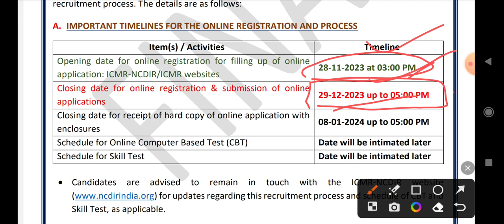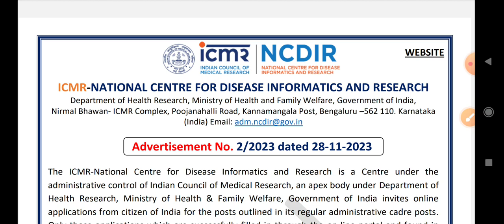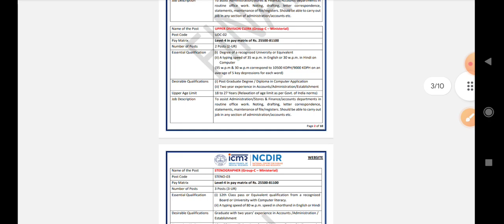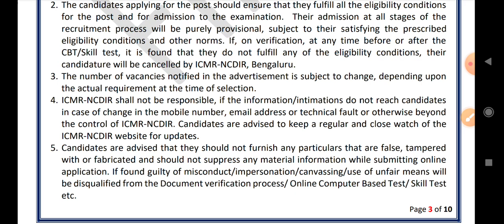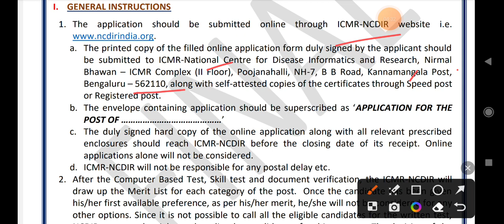ప్రభుత్వ పర్మినెంట్ జాబ్స్||ఆరోగ్యశాఖలో ఉద్యోగాలు||LDC,UDC,STENO JOBS||ICMR-NCDIR notification